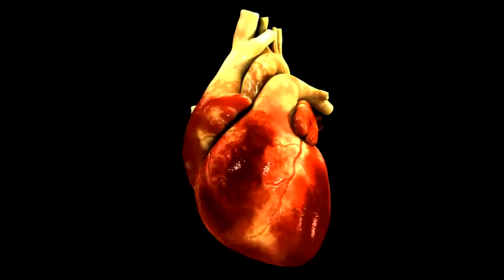INTRO LA TERCA